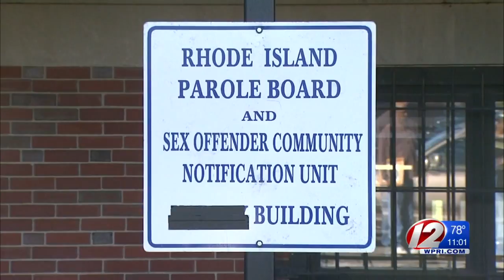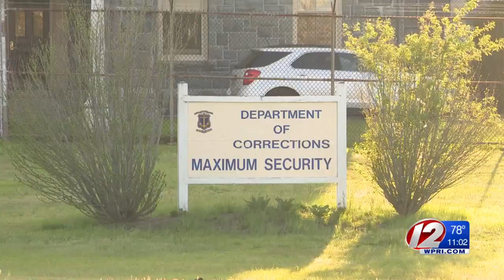Parole board is letting Walter Perry out of prison